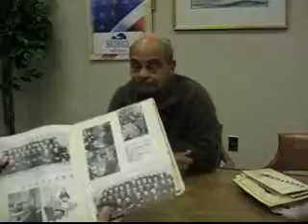Veterans History Project Ralph May (Part 3 of 8)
Mr. Ralph May, of Southfield, Michigan, recalls his time in the US Navy from 1951 to 1955.